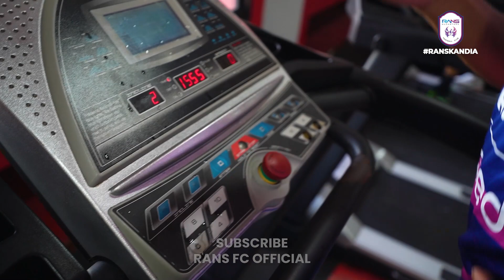JAGA KONDISI SEBELUM TIM RANS NUSANTARA FC BERANGKAT AWAY KE SAMARINDA!!!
Gym Session RANS Nusantara FC